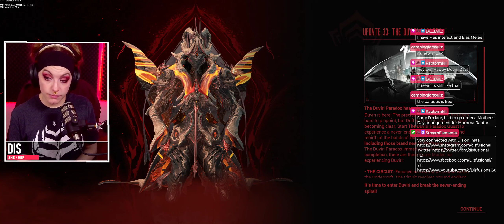Warframe | The Duviri Paradox ad sponsored [4-26-2023] #1 ARCHIVED